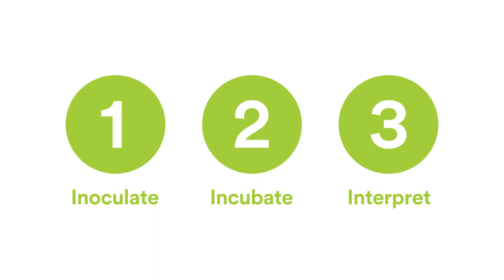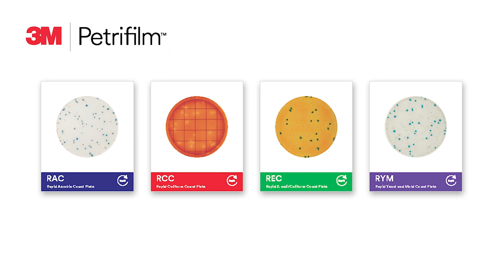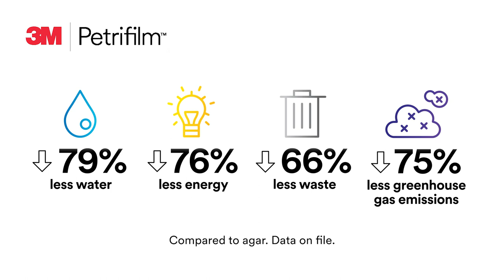How to Use Petrifilm Yeast and Mold Count Plates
Ready-to-use Petrifilm Plates do not require any time-consuming agar prep.

Begin by removing the Petrifilm Yeast and Mold Count Plate from the package. Inoculate the Petrfilm Plate by dispensing the prepared diluent onto the center of the Petrifilm Plate and use the Petrifilm Plate Spreader to ensure an even distribution of the sample. Next, place the Petrifilm Yeast and Mold Plates into the incubator for the appropriate amount of time. After incubation is complete, the Petrifilm Plate results can be interpreted by manually counting the colonies.

Always read and follow the Petrifilm Plate instructions for specific step-by-step procedures.